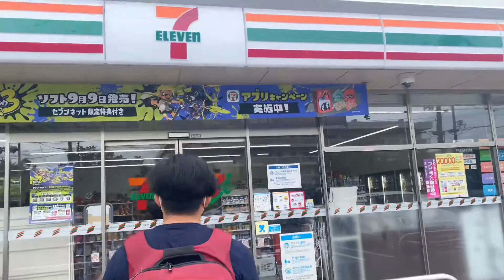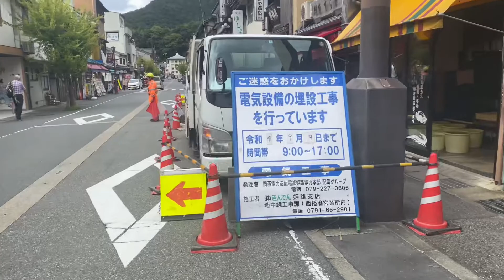Beautiful Place of Japan / 日本の美しい場所/ 城崎温泉/ 夫婦| Vlog -3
Kinosakionsen is beautiful part of Japan
Many tourists came to visit here.Hope you guys
Enjoy our video
Let's visit Kinosakionsen onsen with us /一緒汇城
崎温泉化行